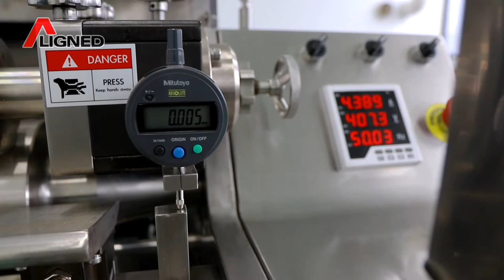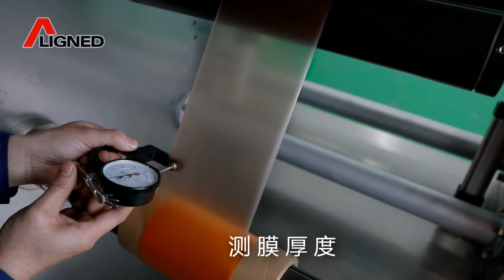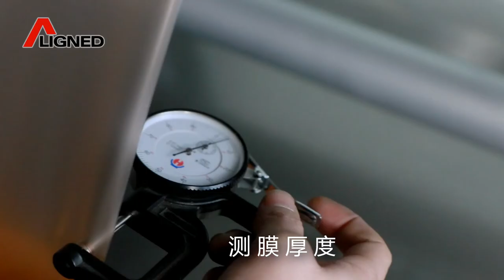Oral Dissolving Film Making Machine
Application
The ODF Machine is specialized in making liquid materials into thin film. It can be used to make quick-dissolvable
oral films, trans films, and mouth freshener strips, having wide application range in pharmaceutical field, food
industry and etc.
Features:
High dosing accuracy, quick dissolving, fast release, no swallowing difficulty, high acceptance by elderly and
children, small size convenient to carry.
Working principle:
The working principle of the machine is evenly coated a layer of liquid material on the surface of the reel base roll.
The solvent (moisture) is rapidly evaporated and dried through drying channel. And winding up after cooling (or
composite with another material). Then, get the final products of the film (composite film).
Performance & features:
These equipment adopts frequency conversion speed control and automatic control technology of machine,
electric, light and gas, and innovates the design according to the "GMP" standard and the “UL” Safety Standard of
the pharmaceutical industry. The Film Making Machine has the functions of film making, air drying and other
features. All the data parameters are regulated by the PLC control panel. The model is for the new thin film drugs
for continuous improvement, innovation and research and development, its comprehensive performance to the
leading domestic level, the technology to fill the gaps, and imported equipment more practical and economical.